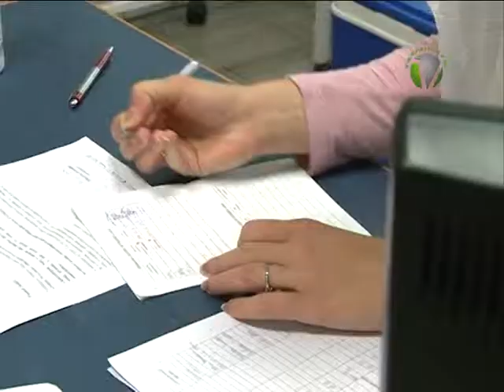HPV vírus elleni védőoltás